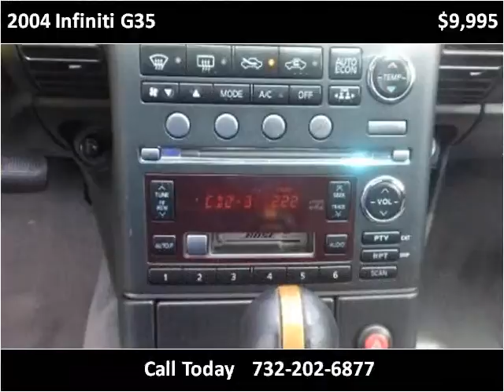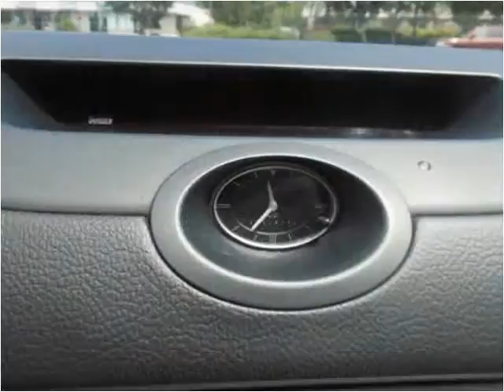2004 Infiniti G35 Used Cars Brick NJ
This 2004 Infiniti G35 is available from Leonard Perry Motors Brick.